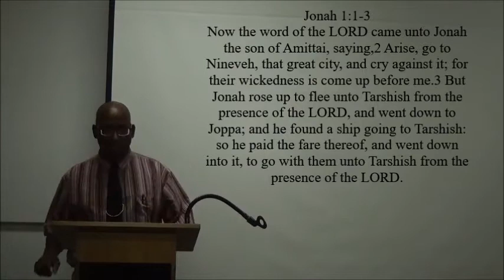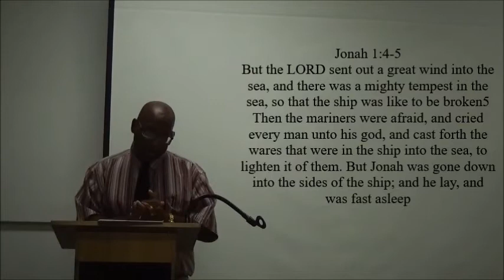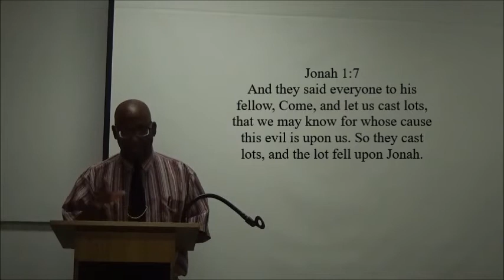BELLY OF THE FISH